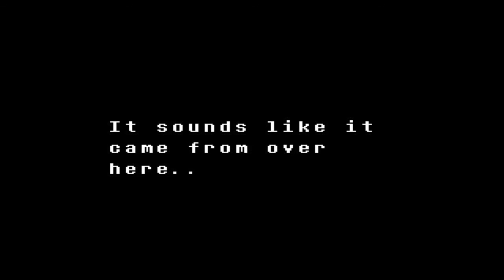Undertale P7 Waterfall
That statue reminds me of My Neighbor Totoro. It really took me by surprise, so cute.